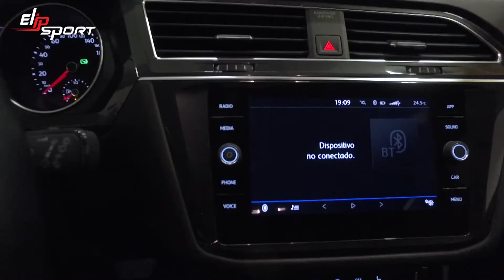Giới thiệu thiết kế Volkswagen Tiguan Comfortline 2019 xe hơi của hãng Car One Seminuevos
Tăng cường rèn luyện sức khỏe với các thiết bị tập luyện tại nhà đang rất được ưa chuộng của các tín đồ gym. Người sỡ hữu những chiếc xe hơi sang trọng thì càng cần phải mạnh khỏe và tinh thần mẫn tiệp để trải nghiệm mọi cung đường. Tập đoàn thể thao Elipsport là 1 thương hiệu hàng đầu hiện nay trong lĩnh vực này. Hãy truy cập ngay Elipsport.vn để tham khảo các thiết bị thể thao như máy chạy bộ, ghế massage, giàn tạ đa năng... để được tư vấn và đặt hàng.